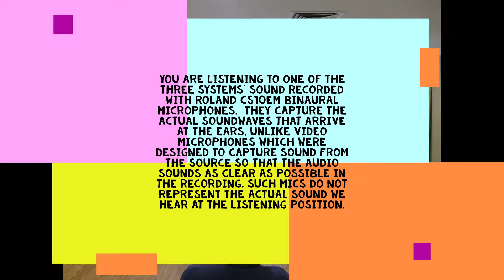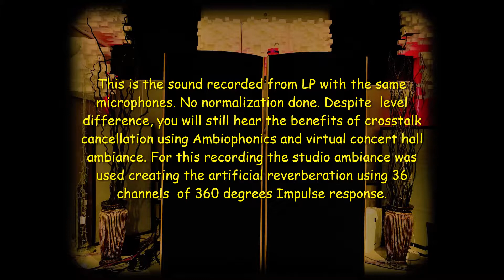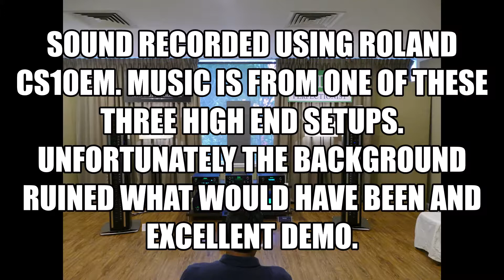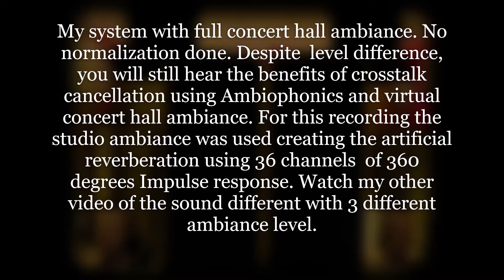Stereo vs Stereo with Crosstalk cancelled Audiophile Setups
Just comparing the best of AV show system sound with mine.